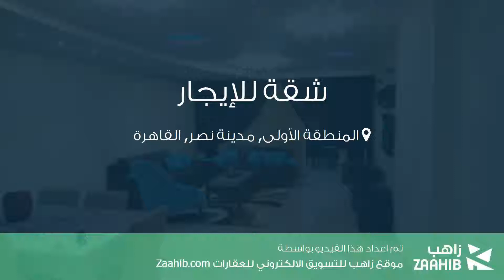شقة للإيجار في المنطقة الأولى, مدينة نصر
تفاصيل العرض:-

رقم: 3491527

للايجار شقة مفروشة 3نوم داخل كمبوند
إيجار: قابل للتفاوض

ميزات:-

تشطيب سوبر لوكس, كهرباء, ماء, هاتف, انترنت, غاز, مفروشة, واجهة بحرية, تكييف, مطبخ مجهز, مصعد